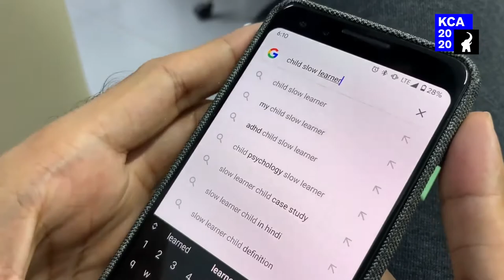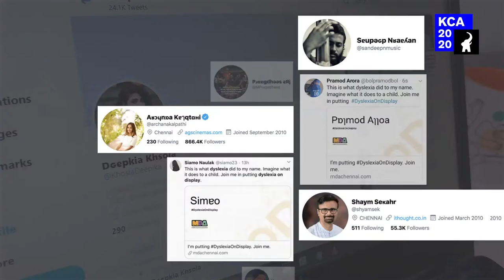KCA20 | Dyslexia On Display | Madras Dyslexia Association | Cheil Worldwide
Dyslexia is the most common learning disorder that affects 10 to 15% of children in India. Yet, remains invisible. MDA decided to address the lack of awareness head-on.

Solution:
An integrated campaign that includes:
1. Google Search Ads
We ran ads that mimicked the effect dyslexia has on children, helping users identify the signs with a simple search.

2. Brand Microsite
The ads led users to a microsite which had the Dyslexic Name Generator, a simple tool that shows people how dyslexic children would see their names.

People were encouraged to share their dyslexic names on social to spark the right conversations.

Results:
68% of those who saw the search ads clicked on it. User engagement increased 10 times on Social Media. We saw a 52% jump in website visits and a 37% hike in online queries.